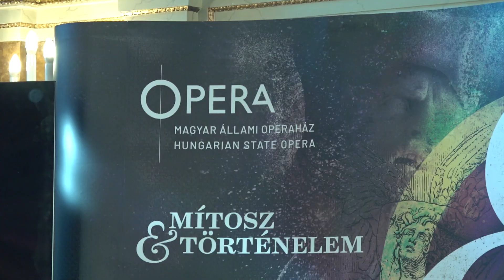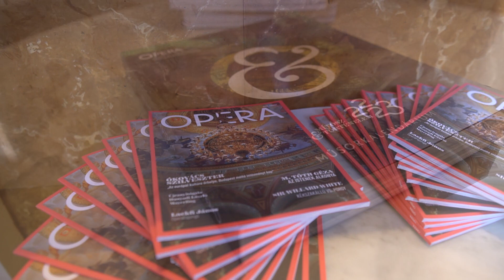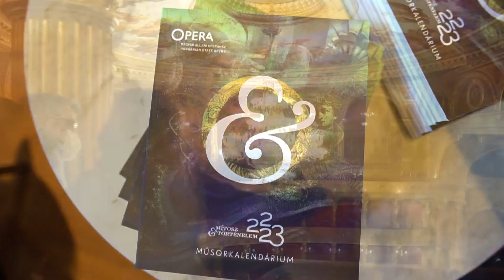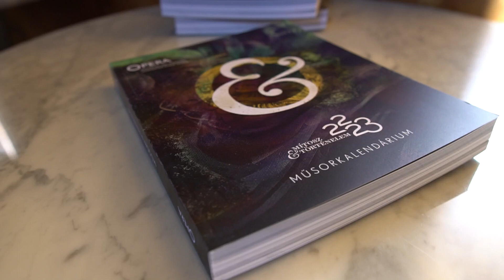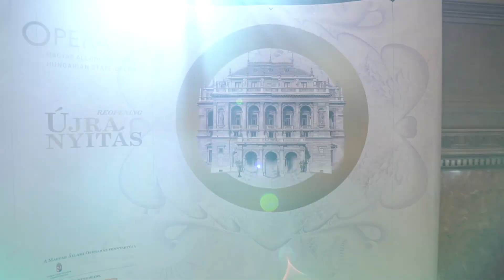Ez az épület térdre kényszerít- újranyitott az Operaház